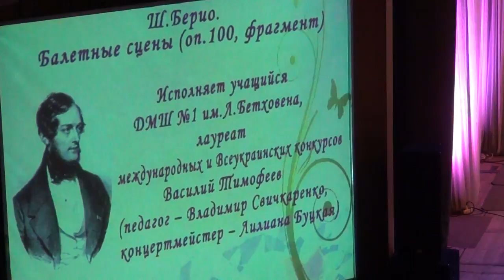Ш. Берио, Балетные сцены, оп. 100 / Ch. de Beriot, Scene de Ballet op.100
Ш. Берио, Балетные сцены, оп. 100.
Исполняет учащийся ДМШ № 1 им. Л. Бетховена В. Тимофеев.
1 июня 2016 г.